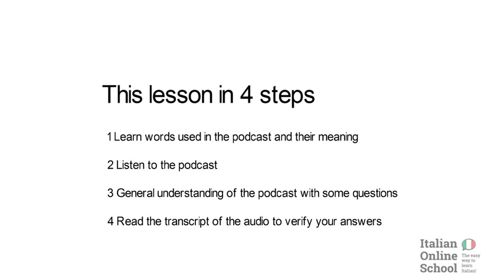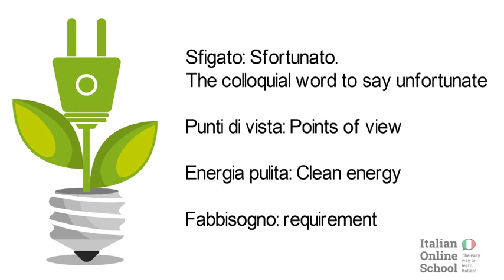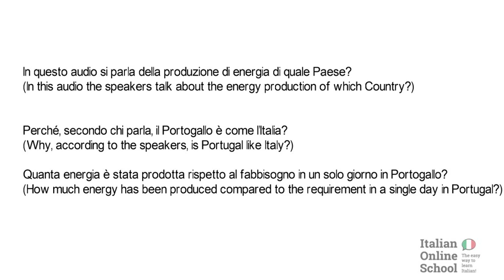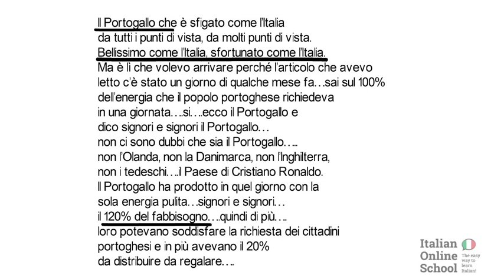Learn Italian with radio #1: listening and exercise with authentic material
The best way to learn a language is to "dive" into it, with dialogues, real readings, radio podcasts for natives. In this lesson we will try to understand the general meaning of a radio podcast... let's start!